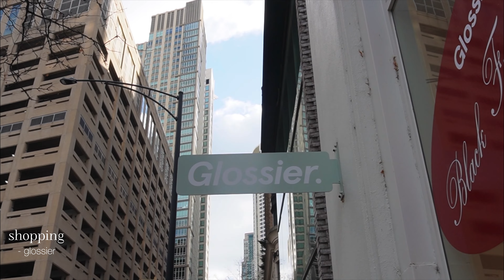What I did over Thanksgiving Break'23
During Thanksgiving break, I enjoyed relaxing and hanging out with my friends in Chicago. We had a great feast and caught up. It was a nice break from my usual routine, and I took some time to think about what I'm thankful for this year, making special memories along the way.